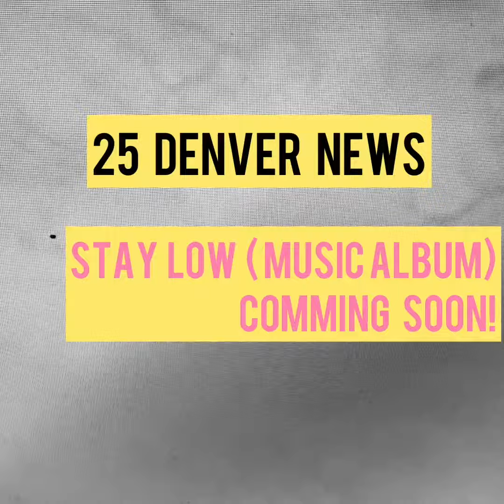25 Denver News - STAY LOW! (MUSIC ALBUM) ( PREVIEW)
25 Denver News $QuaD